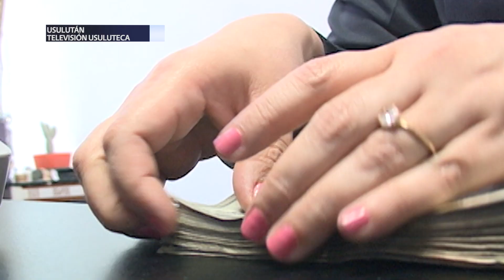PNC detiene a varios sujetos acusados de estafar en Jiquilisco, Usulután